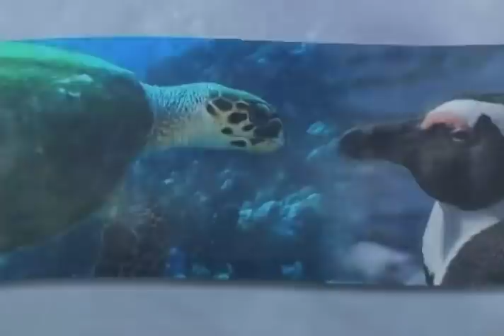Película Cristiana | Historias De La Vida - La Evolución De La Vida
🔴Sinopsis: Historias de la Vida, revela la verdad sobre los orígenes de un creador.